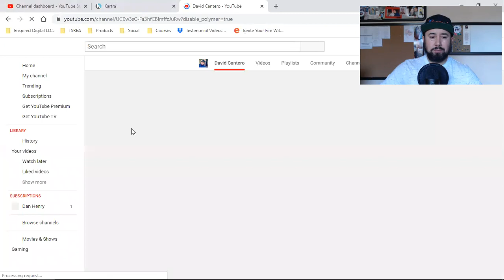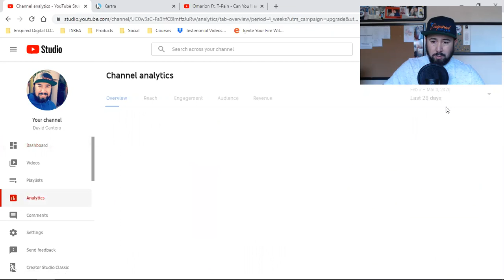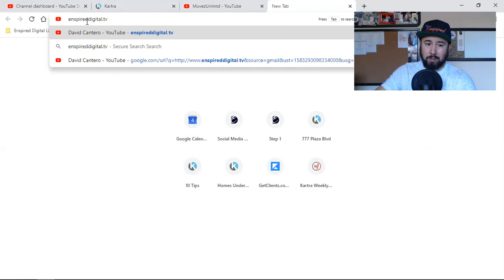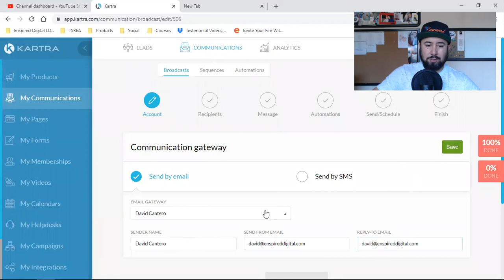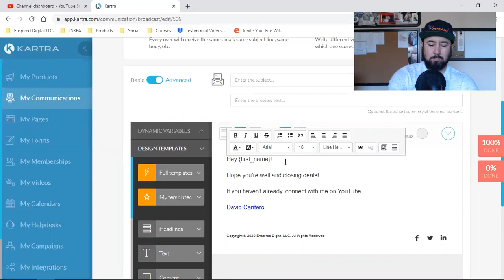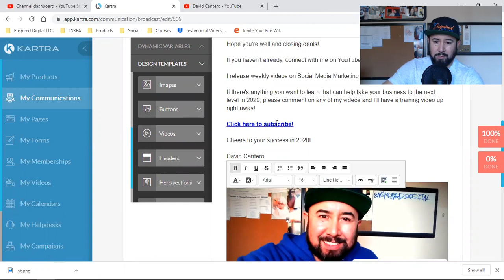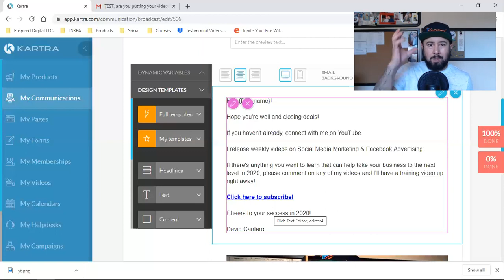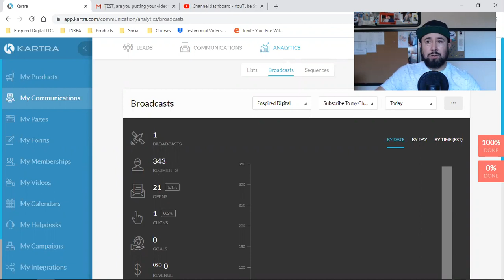HOW I GET YOUTUBE SUBSCRIBERS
Put this at the end of your URL 👉 ?sub_confirmation=1.